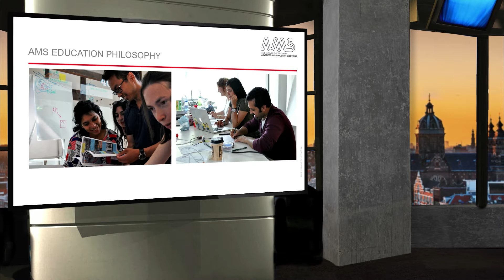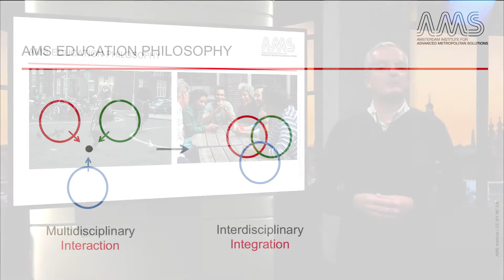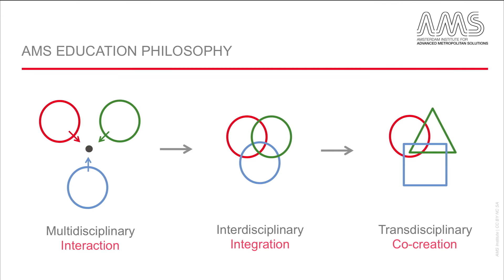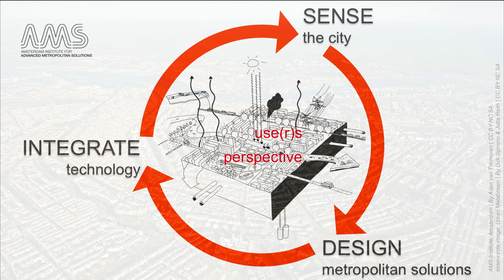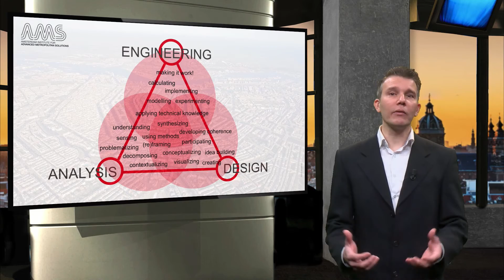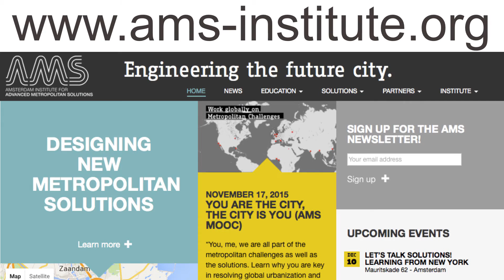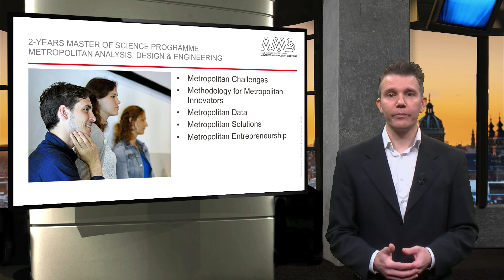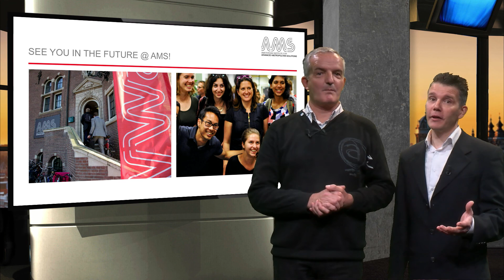AMS.URB1X_2016_7.6.1_AMS_MSc_programme